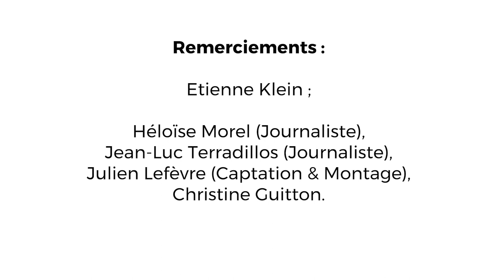Interview d'Étienne Klein - La culture scientifique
Étienne Klein est physicien et philosophe des sciences. Il est professeur à l'Ecole centrale et dirige le Laboratoire de recherche sur les science de la matière (LARSIM) au CEA.

Quelle est la place de la culture dans les sciences ? Comment la culture scientifique s'est-elle construite ? Étienne Klein explique comment «mettre de la culture dans la science» dans un monde où croyances et connaissances se confondent et s'opposent face à l'enjeu d'une vérité scientifique.